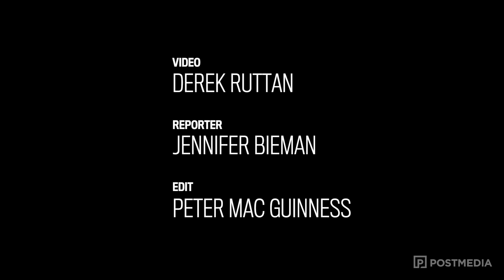Alissa Askerov - First time voting in a federal election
Alissa Askerov is a Western University student that was born in 2001. She answers questions from LFP reporter Jennifer Bieman about voting in a federal election for the first time.